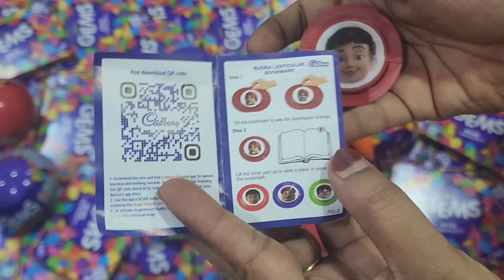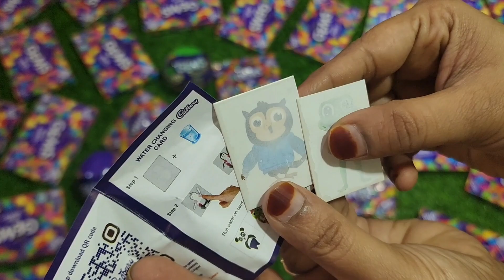gems opening video, surprise toys, chocolate opening video, lots of chocolates,Cadbury, celebration